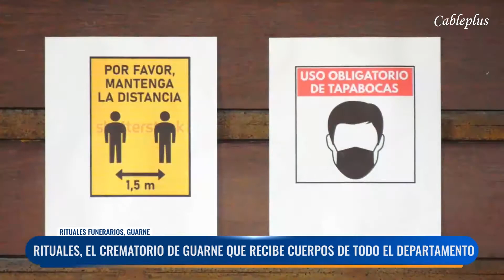Rituales Funerarios, el crematorio de Guarne que recibe cuerpos de toda Antioquia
InformeEspecial | Ante la alarmante situación que atraviesa Antioquia frente al Covid-19, los crematorios y salas de velación no dan abasto. En Noticias Cableplus visitamos Rituales Funerarios ubicado en el municipio de Guarne, uno de los crematorios más importantes y reconocidos del departamento.